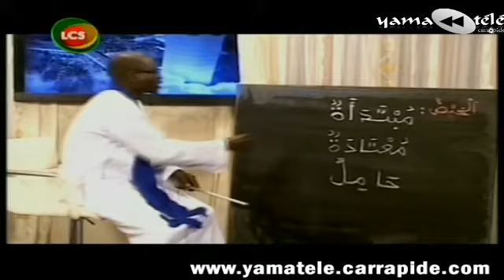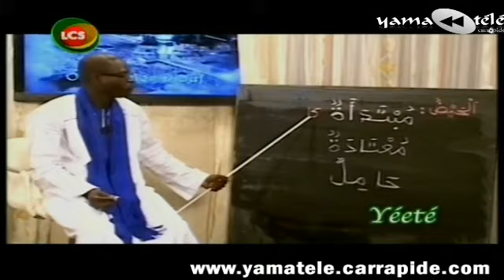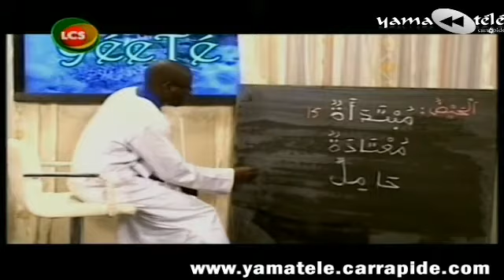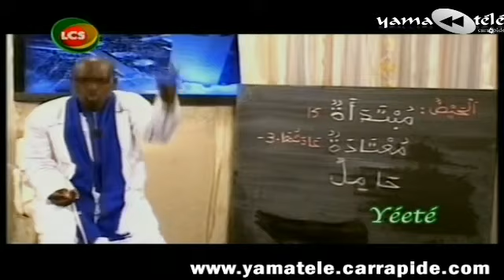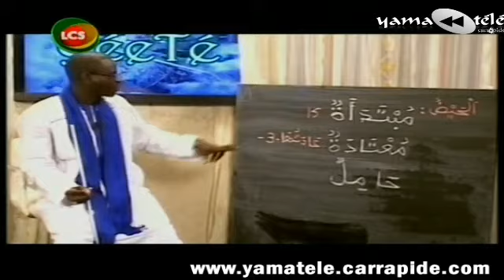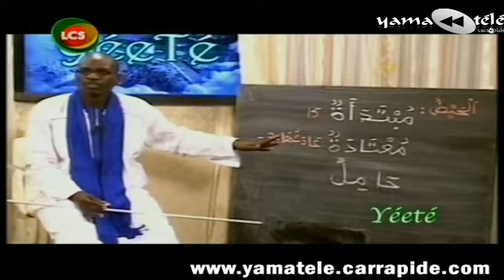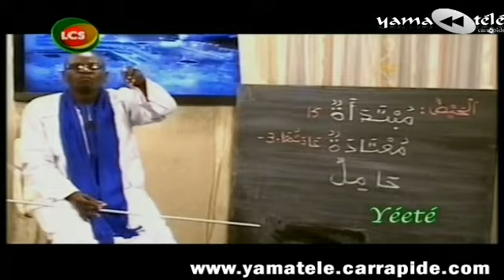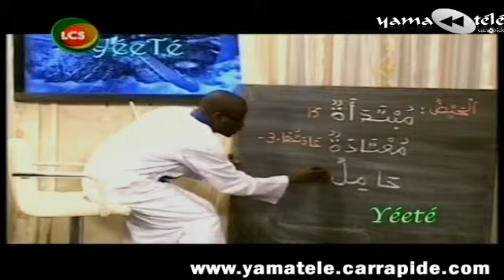"Yéeté" du Mercredi 19 Février 2014 avec Oustaz Mor Diouf - Lcs